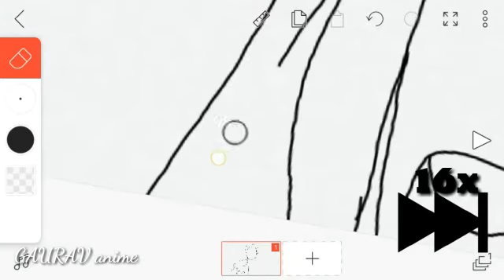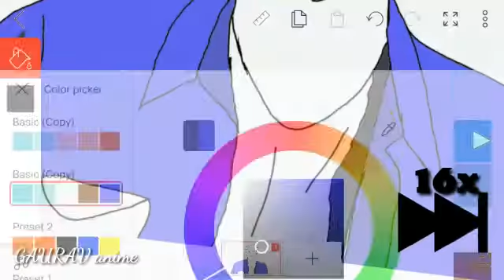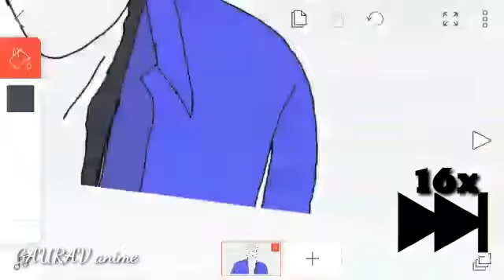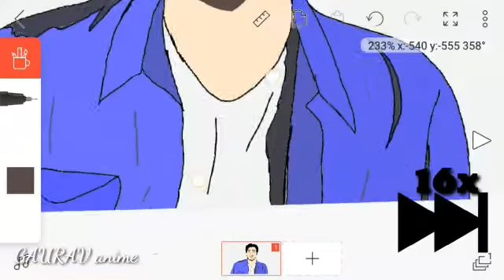I am make YouTuber Ashish chanchlani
Today I am make youtuber Ashish chanchlani

Hi guys please keep supporting me
Comment and share with your all friends .